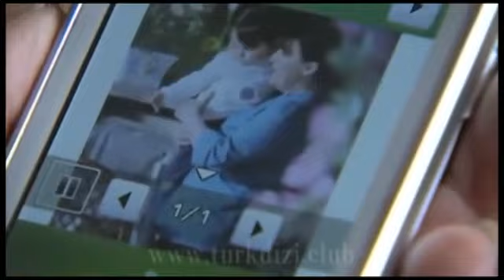Şahnur ha saputo che Yasemin aveva un figlio! | Amore e Castigo - Episodio 23